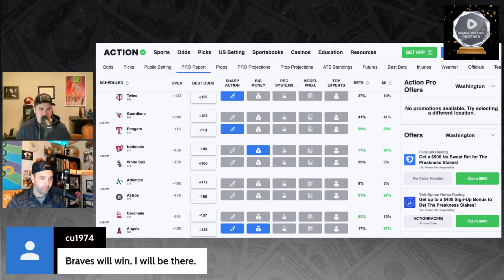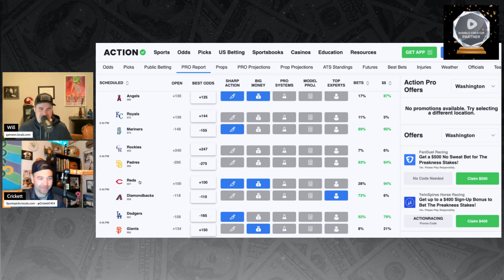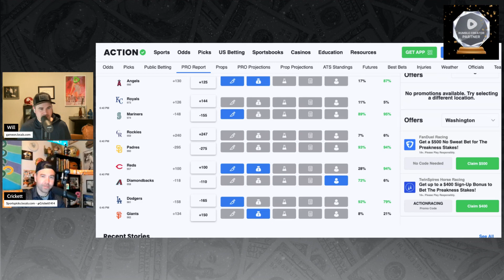MLB Daily Preview | May 14, 2024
Everything you need to know about the MLB slate of games today! Betting odds, pitching matchups, injury reports, and so much more!